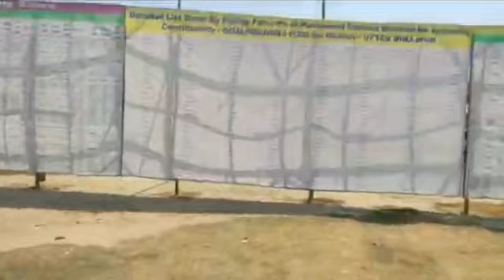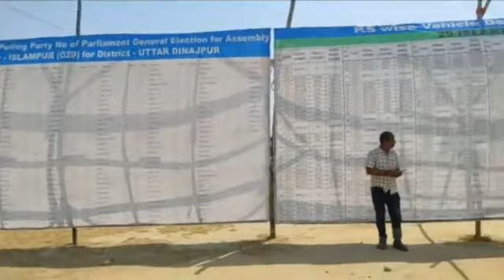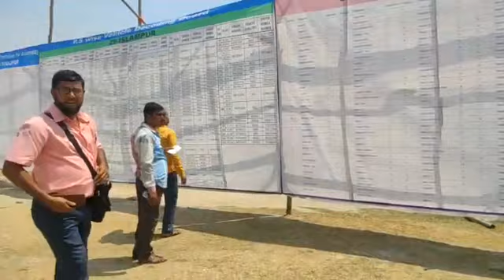🔴 Read for Vote | Live from Islampur college DCRC | Preparation for tomorrow's big day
🔴 Ready for Vote | Live from Islampur college DCRC | Preparation for tomorrow's big day |